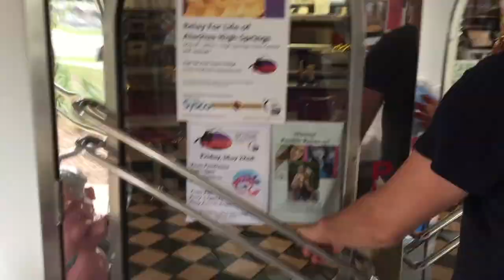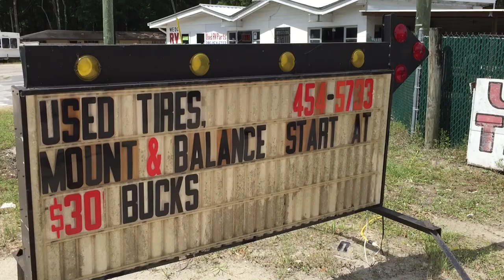The Florida Video Diary Day Six ELVIS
Pete Ruppert Photography / Republic DRIVE feat: The Florida Video Diary Day Six;
from high springs to tallahassee in a Mercedes S-Class (Eisenschwein); follow BicMic (Michael von Trzebiatowski) and Pete on their RoadTrip thru the sunny state; filmed under controlled conditions- we don't drink and drive (beer is fake!)
allGlory2theLORDjesus!